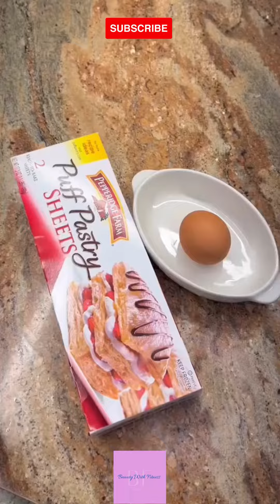Team Chicken Puff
Here you will find Best Fitness, exercise for weight loss, motivational , self-affirmation Videos. Best types of Exercises + Beauty tips And How to become a Fit and Healthy and also amazing Shorts .

You can also hangout with me

This channel may use some
copyrighted materials without specific
authorization of the owner but contents
2022 work from home jobs

please
kind regards
SK TAMANNA ALAM